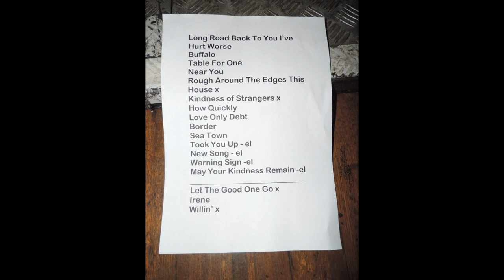Courtney Marie Andrews @ Islington Assembly Hall 24/04/18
Courtney Marie Andrews